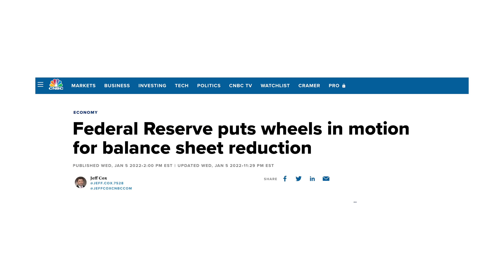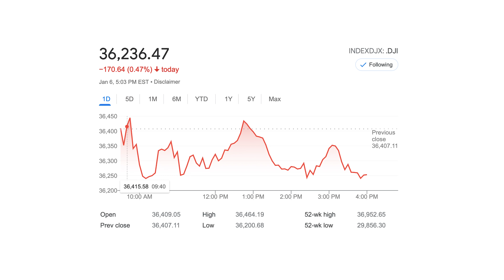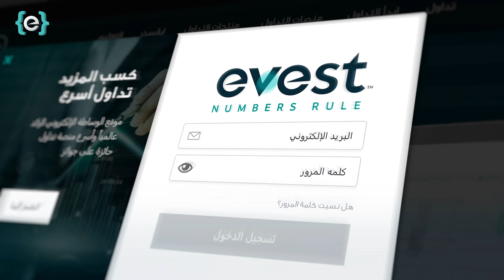حقيقة انهيار بيتكوين